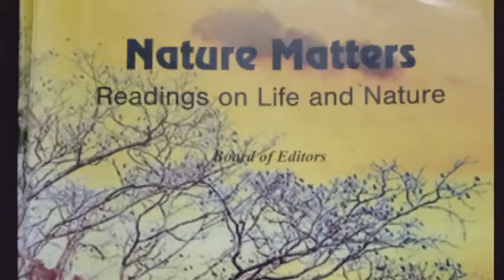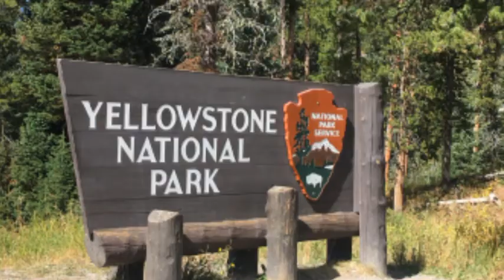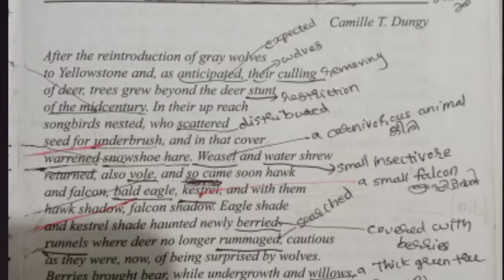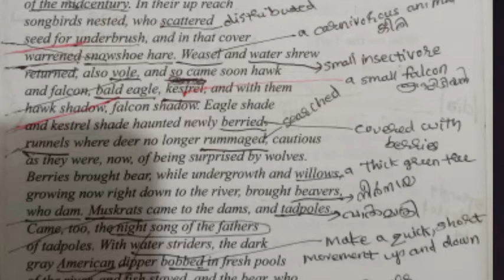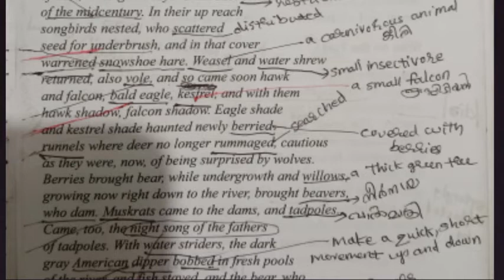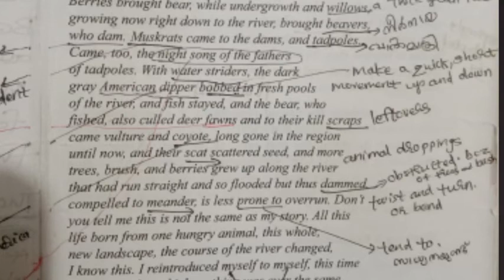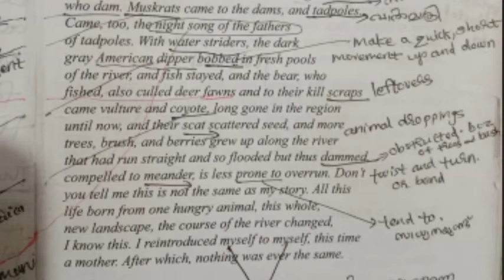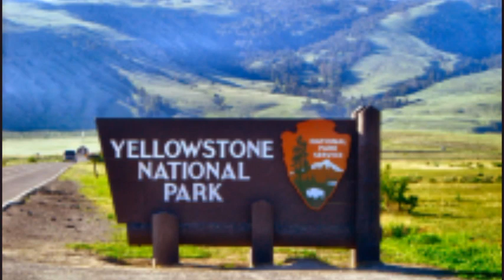Trophic Cascade. Part 2. 2nd Sem Common English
Lijin Lakshmana